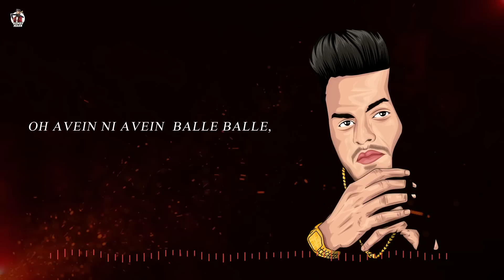ROMEY MAAN - AVEIN NI ( Lyrical video ) Sulfa | new punjabi songs 2021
Romey Maan Official presents you the official video of “AVEIN NI” by Romey Maan and music is prod. by Sulfa.

Lyrical video : Quack production

Art work : Karan Bawa

▶Connect with Romey Maan